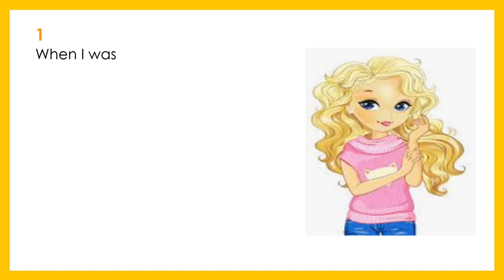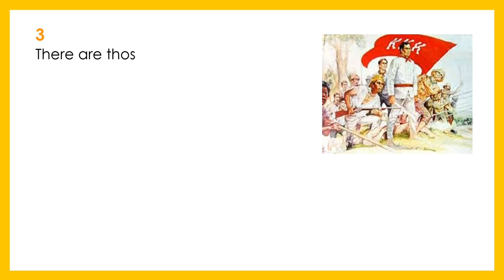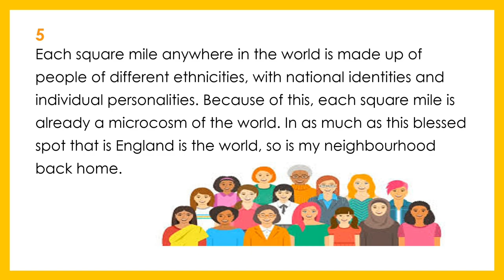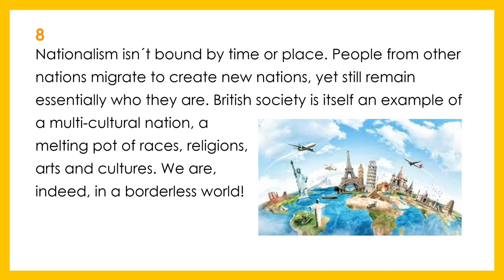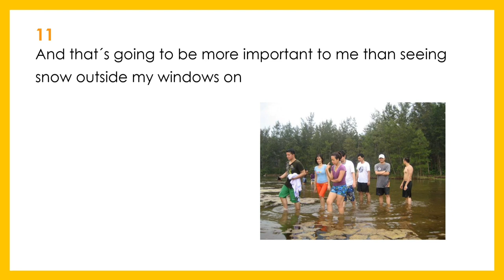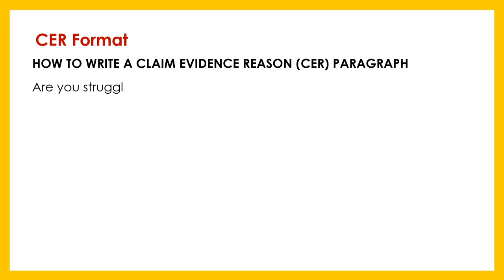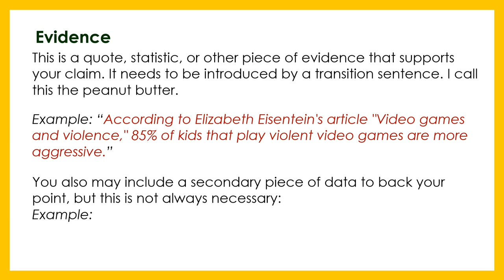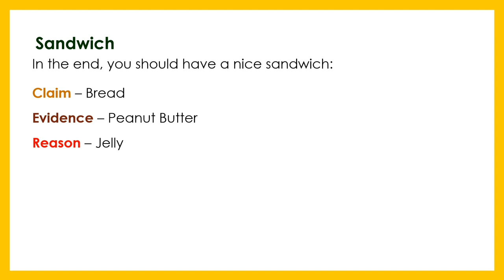👨🏻‍🏫 Blonde and Blue Eyes by Patricia Evangelista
This was the speech by Patricia Evangelista, which won the 2004 International Public Speaking competition conducted by the English Speaking Union (ESU) in London.